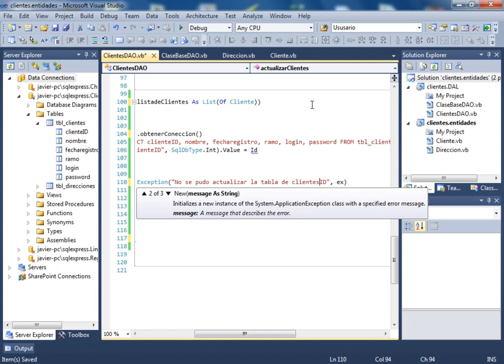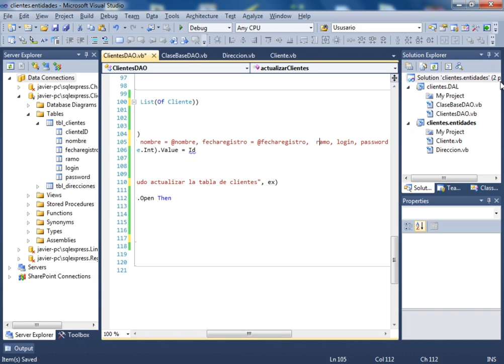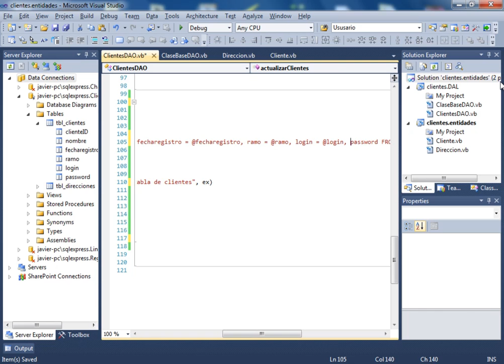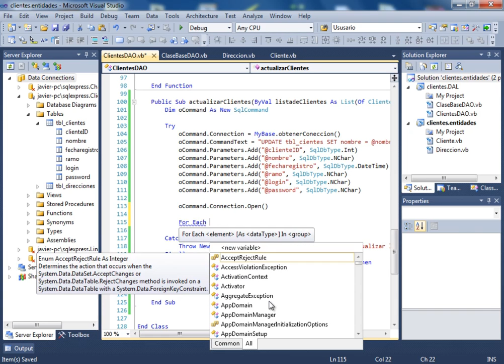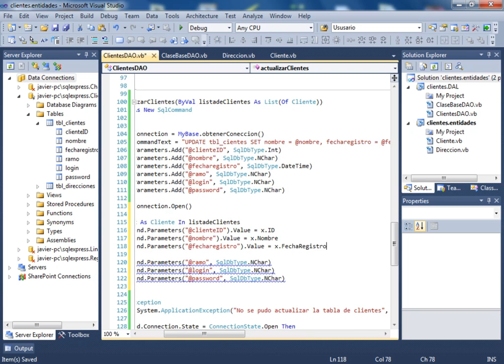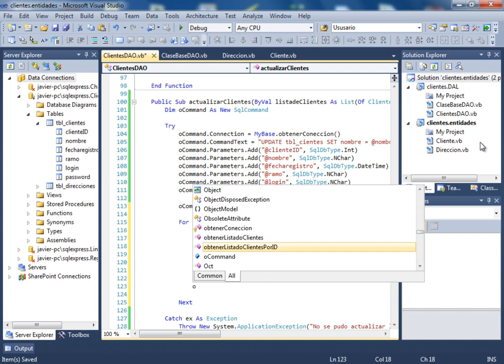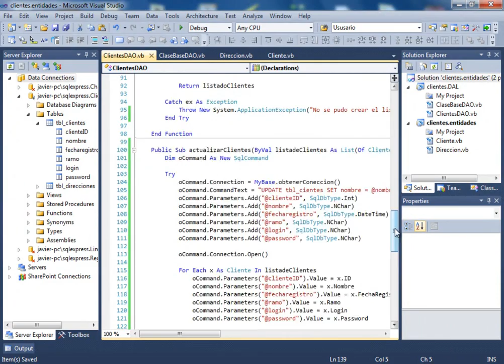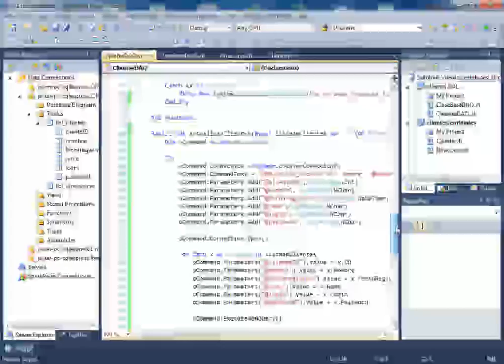CURSO DE VISUAL BASIC .NET AVANZADO - VIDEO 08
Codificamos la función actualizarClientes que lleva el respectivo UPDATE con los parámetros correspondientes. Nos creamos un foreach para recorrer a listadoClientes.